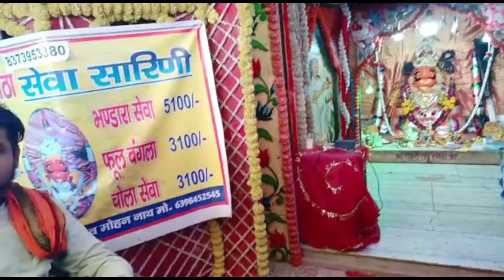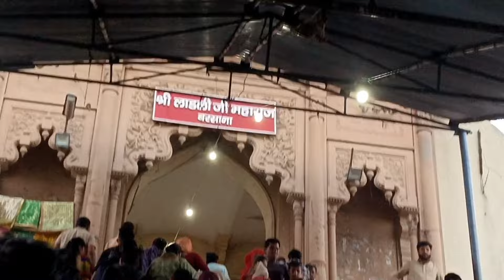इतनी भीड़ में बरसाना में लाडली जी महाराज के दर्शन🙏लेकिन आज आवु बाल बाल बची😳barsana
Hello friends नमस्ते 🙏
बहुत भीड़ थी बरसाना में इतनी की सांस लेने में भी मुश्किल हो रही थी फिर भी मैने दर्शन किए और आप लोगो को भी दर्शन कराने की पूरी कोशिश की । गोद में बच्ची और एक हाथ में कैमरा अपनी तरफ से मेने बहुत मेहनत की लेकिन अगर फिर भी कुछ छूट गया हो या कुछ गलती हो गई हो तो माफ कर देना ।मेरी मेहनत और मेरा व्लोग अच्छा लगे तो विडियो like और channel subscribe ज़रूर करे 🙏
धन्यवाद

Musician: ASHUTOSHMusic: Reality
Musician: ASHUTOSH